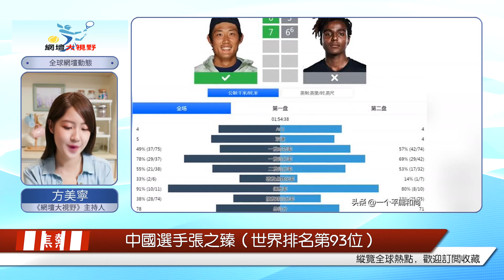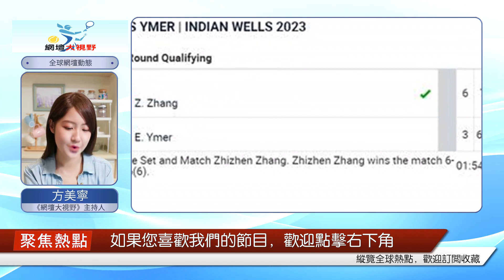張之臻拿下了他本賽季的第二場勝利，并與尚俊成相遇。將有兩人同時出現在大師賽的正賽中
北京時間3月7日，ATP1000印第安維爾斯大師賽，展開了男子單打資格賽首輪的爭奪。